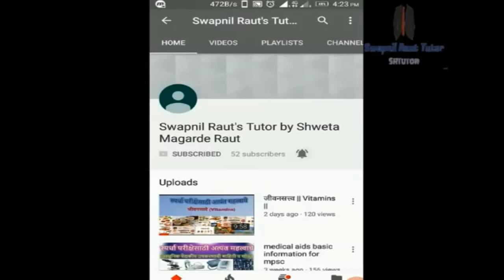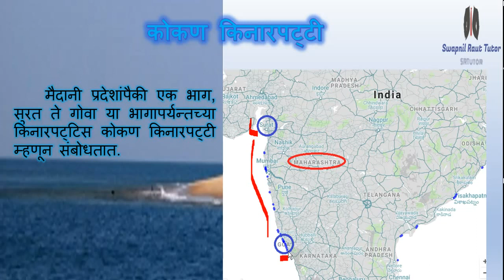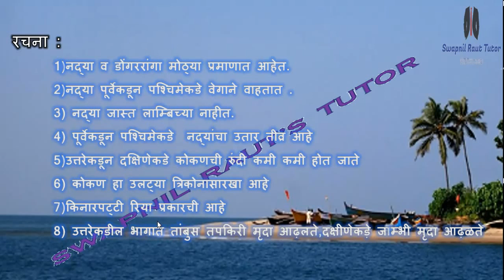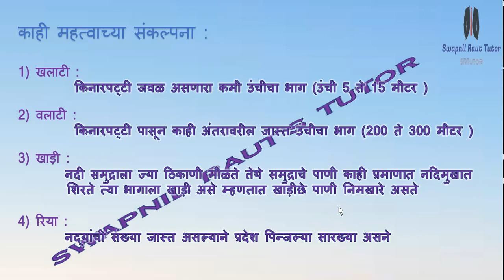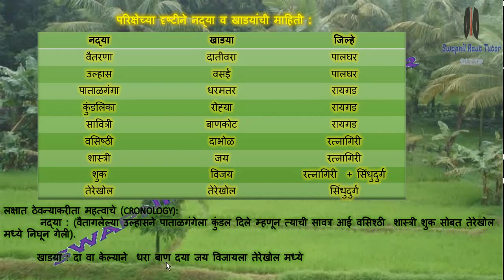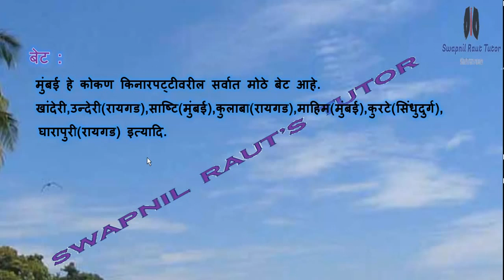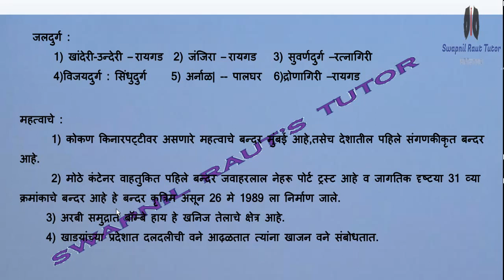kokan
information about kokan || कोकण बद्दल माहिती